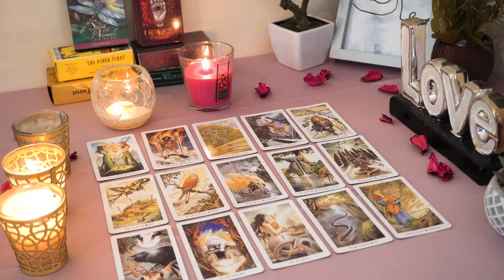CAPRICORN💘This is Happening for a Reason. Capricorn Tarot Love Reading